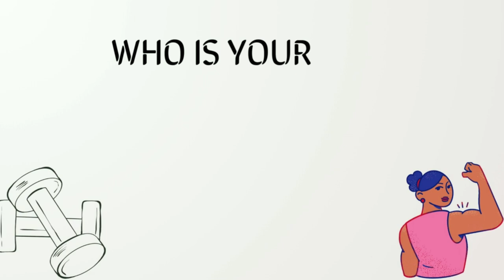MUSCLE MOMMIES | Australia 🇦🇺 🇦🇺 🇦🇺